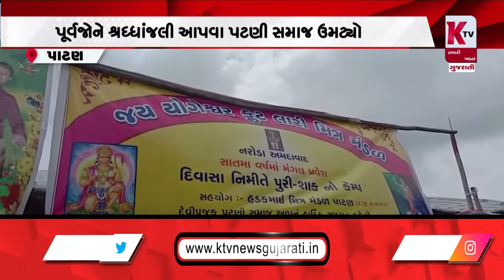પાટણ: ગુજરાત સહીત ભારત ભરમાં વસતા દેવી પૂજકો આજના દિવસે પાટણ આવે